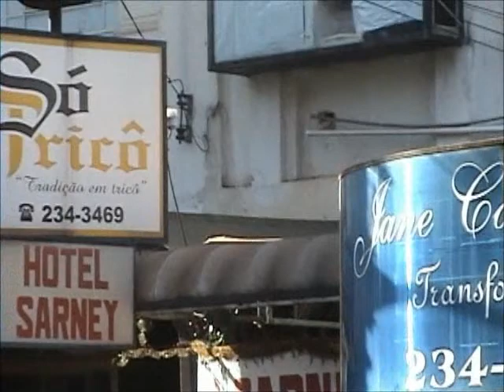Uma Câmera pela Cidade - 2010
Todo ano a produtora de documentários Rio Preto em Foco Filmes sai pelas ruas de São José do Rio Preto registrando a arquitetura da cidade. Muitos prédios, três anos depois já não estão mais de pé... Uma Câmera pela Cidade, por Fernando Marques